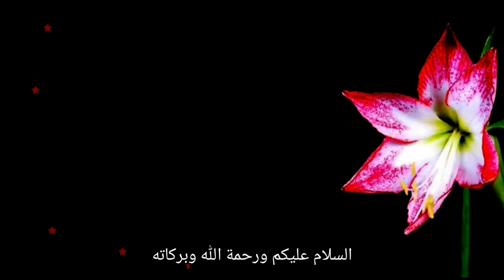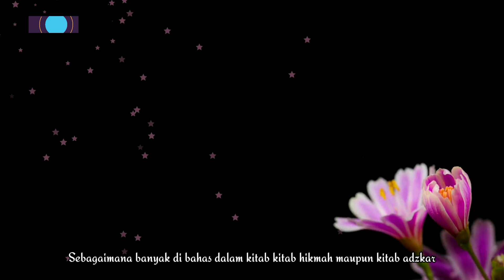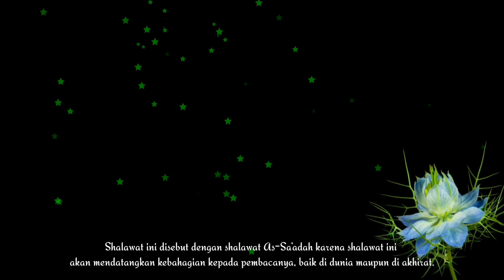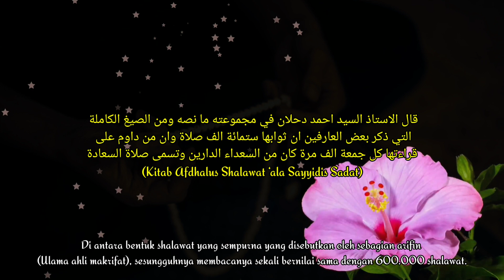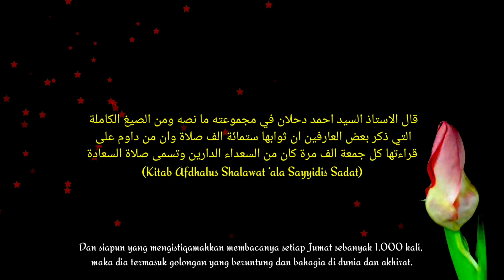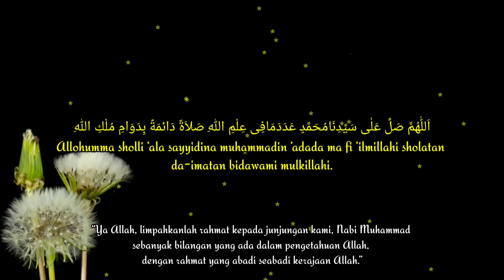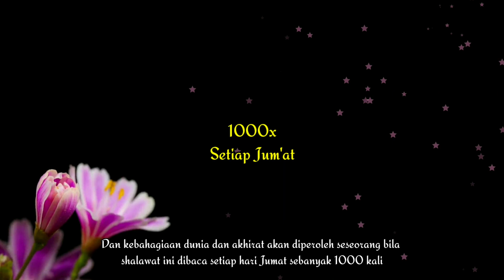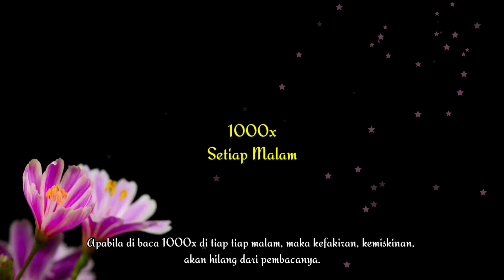Resah & Gelisah Hilang Dengan Membaca Shalawat AS SA'ADAH Shalawat Kebahagiaan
اَللّٰهُمَّ صَلِّ عَلٰى سَيِّدِنَامُحَمَّدٍ عَدَدَمَافِى عِلْمِ اللّٰهِ صَلاَةً دَائمَةً بِدَوَامِ مُلْكِ اللّٰهِ

Allohumma sholli ‘ala sayyidina muhammadin ‘adada ma fi ‘ilmillahi sholatan da-imatan bidawami mulkillahi.

“Ya Allah, limpahkanlah rahmat kepada junjungan kami, Nabi Muhammad sebanyak bilangan yang ada dalam pengetahuan Allah, dengan rahmat yang abadi seabadi kerajaan Allah.”